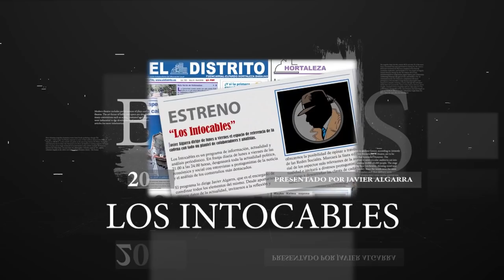Bofetón de Abascal a Casado:Vox se erige en la alternativa a Sánchez tras los resultados en Cataluña